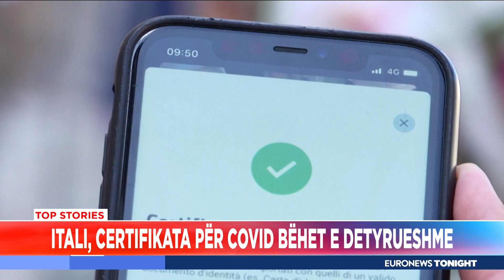Edicioni Qendror i Lajmeve 06.08.2021